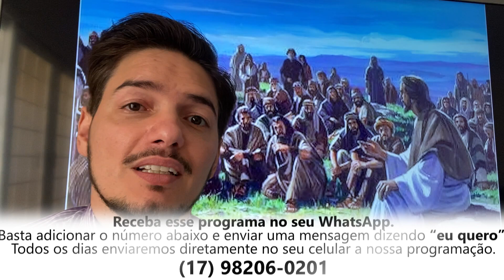Homilia Díaria - Quinta- Feira da 2ª semana do tempo comum.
Por meio de suas obras em favor do povo sofrido, Jesus revela a face paterna de Deus e suas misericórdia.